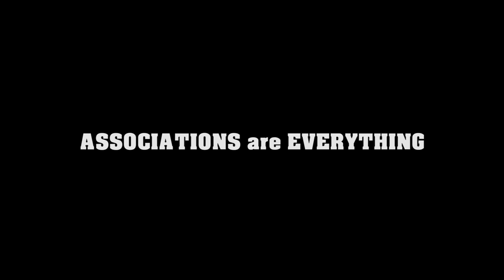Associations Are Everything (Terry Bean). Romney... a Better Choice - BELIEVE in AMERICA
Terry Bean...is the SOLE TRUSTEE of the Charles M. Holmes Foundation, which owned Falcon Studios, Jock Studios and Mustang Studios, the producers of about $10 million worth of all-male pornography a year

Did Terry Bean produce $10 Million in gay male porn? No, but you have to ask, his close friend (close enough to trust Terry to direct all his money) made Terry his Sole Trustee of his estate. Also, Terry is "gay" himself, and the founder of Human Rights Campaign, the most vicious "gay" rights activist organization in the world. So, you decide... Like I said, Associations are everything and Obama has the wrong ones.

Terry Bean saw this ad and filed a complaint with youtube (because I used his full name that I cut and pasted from wikipedia!). Youtube is threatening to remove the video. We only have 48 hours - PLEASE HELP - click LIKE on youtube and leave a comment on youtube telling youtube NOT to remove the video because it's newsworthy. Tell youtube we won't tolerate censorship!! The world needs to know who Obama is!